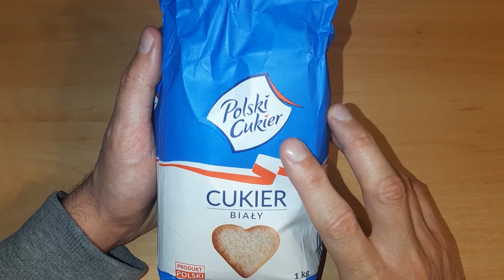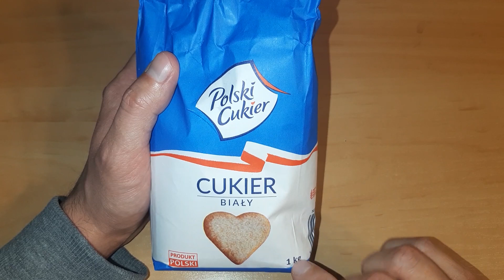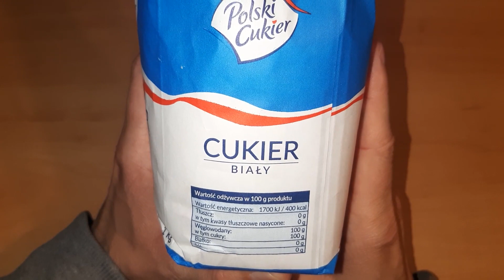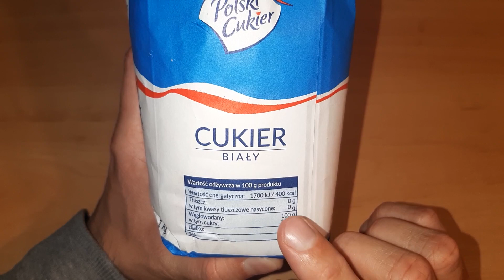Polski Cukier - cukier biały, cena, opinie, kcal, ciekawostki, skład, recenzja, zastosowanie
Sprawdź cenę cukru białego Polski Cukier. Dowiedz się czy warto kupić ten produkt w hipermarkecie. W nagraniu przedstawię recenzję tego produktu. Dowiesz się jakie jest jego zastosowanie. Poznasz szczegóły dotyczące składu i kalorii. Dowiesz się dlaczego wykorzystuje ten cukier biały w swojej kuchni do różnego rodzaju dań, potraw i wypieków takich jak np. brownie czy sernik. Produkt doskonale nadaje się, także do słodzenia herbaty i do innych napojów. W nagraniu oceniam, także smak produktu Polski Cukier. Opowiem też trochę o opakowaniu, w którym się znalazł. Więcej informacji znajdziesz w nagraniu.